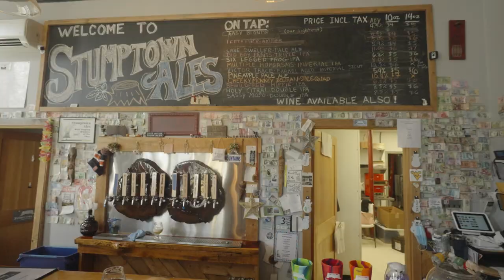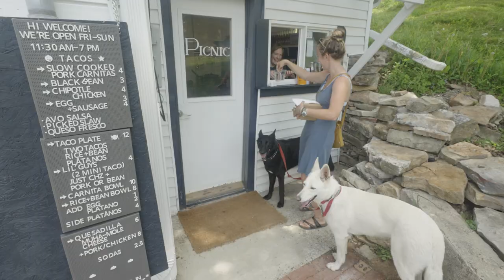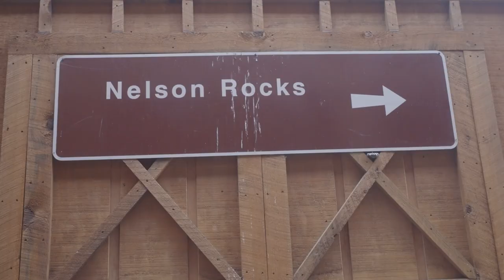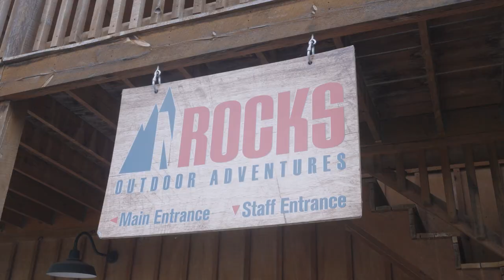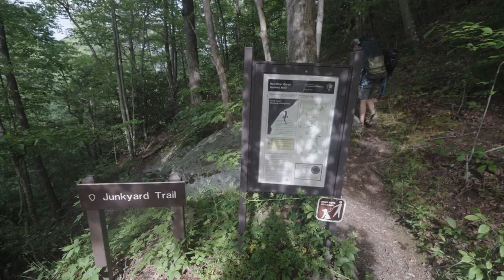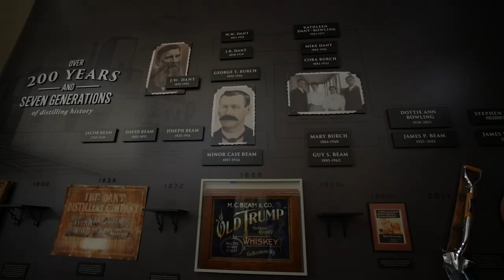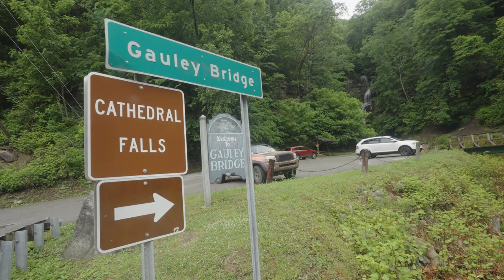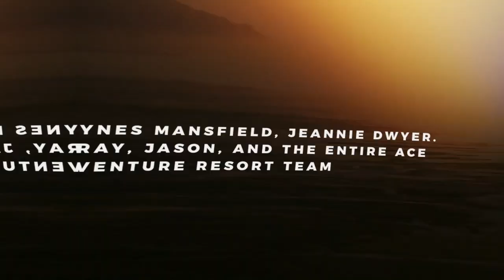ALMOST HEAVEN WEST VIRGINIA - Backpacker Get Out More TV S2 E3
​@BackpackerMagazine Get Out More TV Season Two Episode Three. Discover why this adventure packed state is every backpacker, climber, and whitewater rafter's

In this episode we follow Steve and Jordan to Almost Heaven West Virginia where the visit Nelson Rocks for a world class Via Ferrata experience, hit the New River Gorge National Park for some climbing, join  @ACE Adventure Resort  on a class four whitewater trip and explore numerous waterfalls and enjoy a few pours at Stumptown, Mountain State and The Purple Fiddle.  Tune in to learn hiking, camping, and backpacking tips, learn more about Darn Tough, Jetboil, Leatherman, Leki, Maps.com, Mystery Ranch, Oboz, Recreation.gov, Sawyer, Sea to Summit, and Yellowstone Select, and explore the natural beauty of Almost Heaven West Virginia!